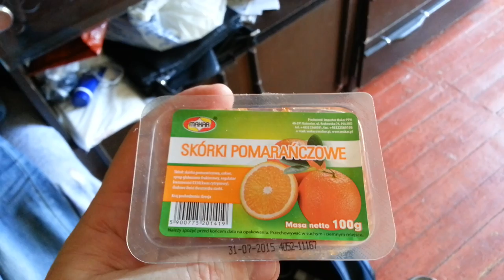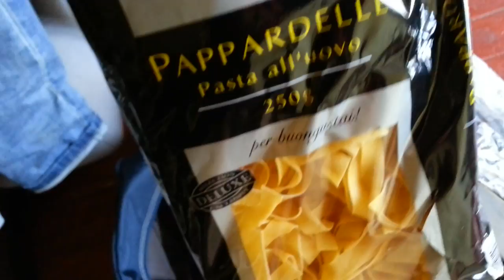Я дома.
Всем Привет, в этом плейлисте будут помещены видео с моими рассказами, с похудением, с животными, с работой. и иного много всего... Спасибо всем, кто меня смотрит, я очень рад, что я кому то поднимаю настроение, этого порой так не хватает... Спасибо. Самвел.